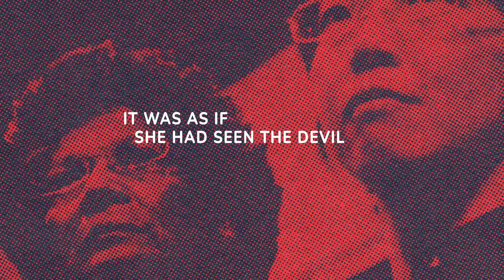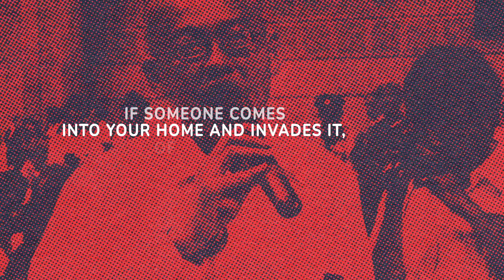Saga (Trailer): a 12-Episode Podcast about the AWARE Saga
Saga is a limited-series podcast about the 2009 AWARE Saga. It is hosted by acclaimed former journalist Bharati Jagdish.

March 2009. When 100 strangers arrive at a run-of-the-mill meeting for Singapore gender-equality group AWARE, long-time members sense that something is wrong. Who are the mysterious women wresting control of this respected volunteer organisation? And what disturbing secret unites them? What happens next becomes the stuff of national legend: starting with an astonishing coup and culminating in an extraordinary declaration of equality and justice.

Saga will:
• Tell the never-before-heard stories of key players in this gripping national event
• Examine impacts of the AWARE Saga, which have rippled outwards for the past decade
• Ask all-important questions about democracy, fairness and bridging societal divides